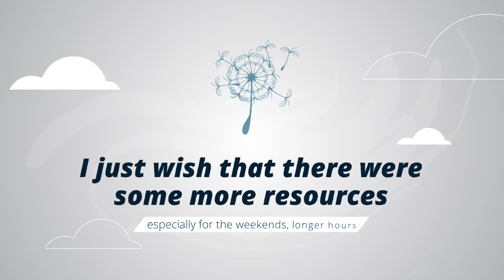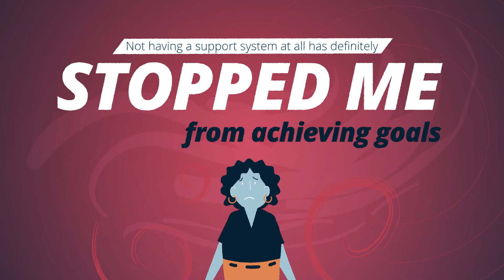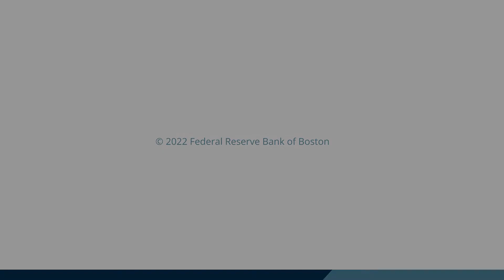Invested In Conversation - Four Working Moms on Child Care for Nontraditional Work Schedules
There is an economic and equity imperative to understand the need for child care during nonstandard work hours and the effects of the absence of formal care during these hours on parents of young children who need child care to work. Invested spoke with four working moms about how this issue is affecting them and their families.